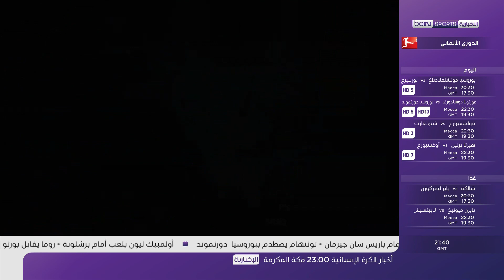تقرير “بين سبورت” الرائع عن الموهبة الجزائرية يوسف عطال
لاعب واعد حرارة فوق ارضية الميدان تشبه لاعبين
يوسف عطال
يوسف عطال هو لاعب كرة قدم جزائري، يلعب حاليا لـنادي نيس الفرنسي المنتمي لـ الدوري الفرنسي
الميلاد: 17 مايو 1996 (العمر 22 سنة)، بوغني
الطول: 1.76 م
الوزن: 64 kg
الفرق الحالية: نادي نيس (#20)، منتخب الجزائر لكرة القدم